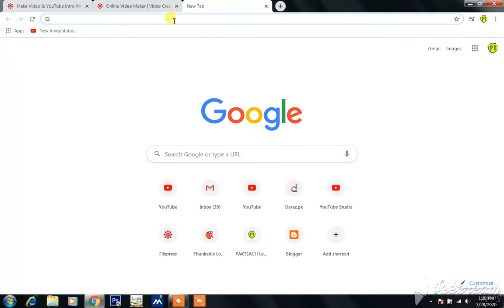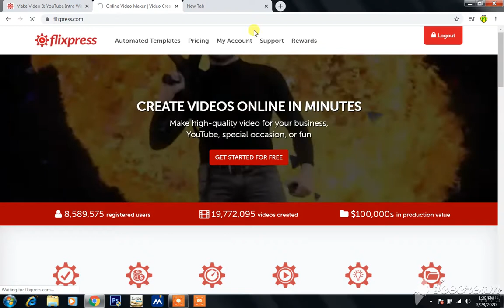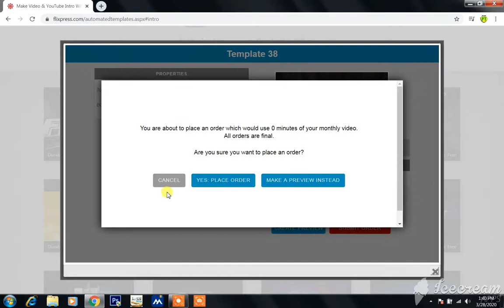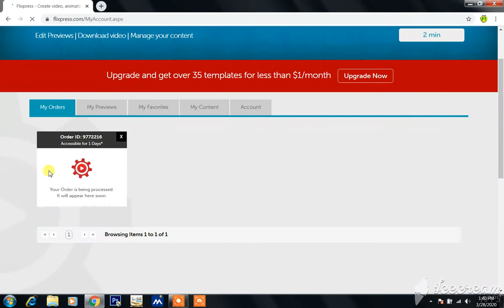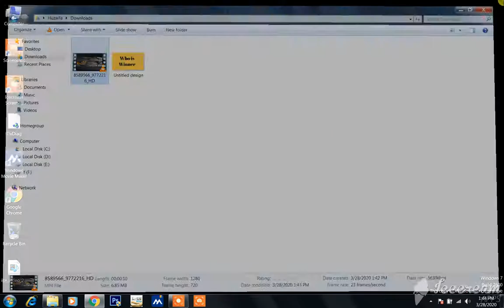How to make intro for YouTube channel in 2020 || How to create best intro for YouTube channel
in this video i will teach you and tell you , how can you make an amazing intro video online for free , and i hope you must like this method , video